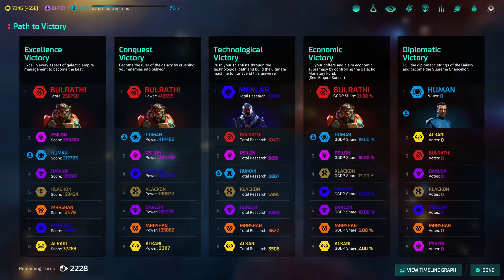Human E13 - Master of Orion: Conquer the Stars (Beta)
Master of Orion: Conquer the Stars is a 4X turn based strategy game where you are seeking to rule the galaxy.  It is a re-imagining of the classic Master of Orion first released in 1993.  Currently it is available as an early access beta on Steam.